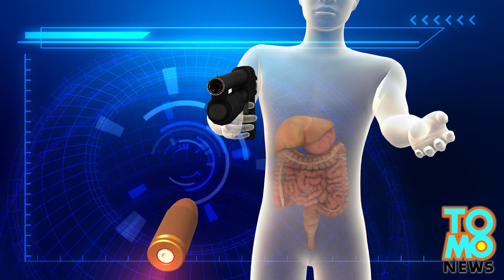Hombre se defiende y le dispara a un ladrón armado con una escopeta que ingreso en su hogar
Un ladrón armado con una escopeta fue asesinado por el dueño de una casa en Timberlake, Carolina del Norte, la mañana del domingo.

El intruso, Jonathan Ellias Ziminack, de 25 años de edad, tenía varias condenas por delitos menores relacionados con tráfico de drogas y conducción temeraria.

Ziminack irrumpió en una casa con el rostro cubierto y fue baleado por el dueño de casa en su dormitorio las 5 am. Las autoridades dijeron que el intruso estaba apuntando con su escopeta y exigiendo dinero antes de que el dueño de casa, cuyo nombre no ha sido divulgado, le disparo con un arma que tenia en su hogar. El proyectil golpeo la escopeta antes de impactar a Ziminack en el estómago.

El fue trasladado en un helicóptero médico, pero murió en camino a cirugía.

Después del tiroteo, la policía detuvo a la novia de Ziminack, Cody Alicia Bowling, de 20 años. La policía presento cargos de conspiración para cometer robo en primer grado.

Las autoridades están considerando la posibilidad de incluir cargos de robo en primer grado e intento de robo a mano armada.